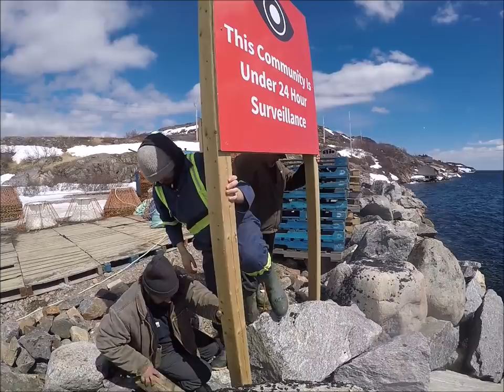Salt Cod & Seal Harvest - William's Harbour (Random Clips)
In William's Harbour getting ready for the upcoming fishing season, some hunting & drying cod fish. Day to day life in the Bigland. Had some camera issues but done my best to put together this video for you all, hope you enjoy... Please comment, like & or share, thank you all...